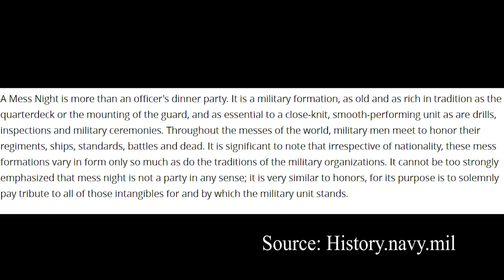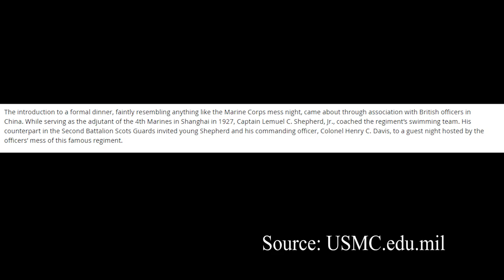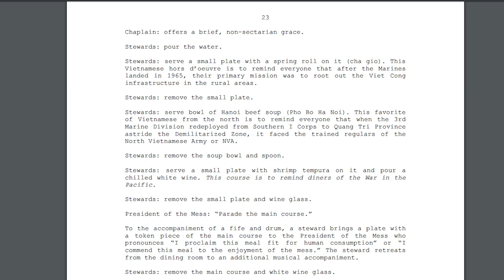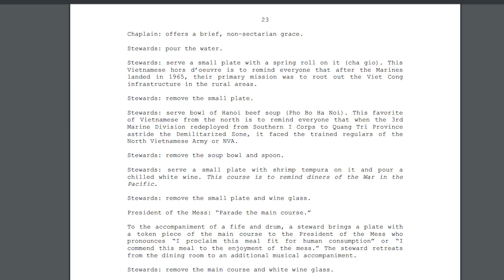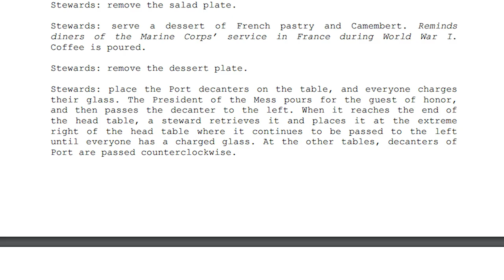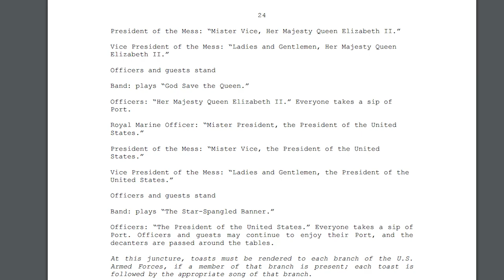What is a Marine Corps Mess night?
I try to explain what a Marine Corps mess night is. I tried to lighten up the video with bad jokes and my inability to read out loud. I made this as an educational tool so that people can be more aware of such traditions that the Marine Corps has.
Sources:
Best source

Navy handbook.
Google for images.
Music